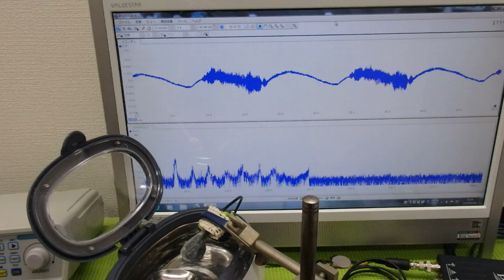メガヘルツの超音波発振制御プローブを利用した実験動画 ultrasonic-labo